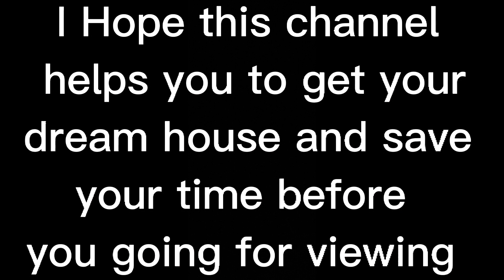2B, Reem Five 2 Bedroom Apartment shams abu Dhabi al Reem Island